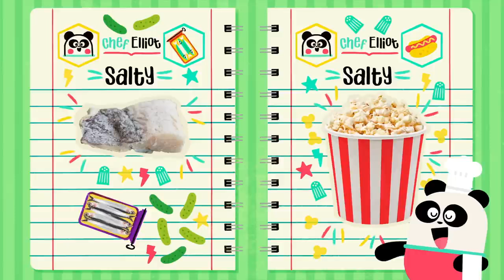The Water Cycle + More Cartoons for kids ⛈️ I Know Nothing | Lingokids